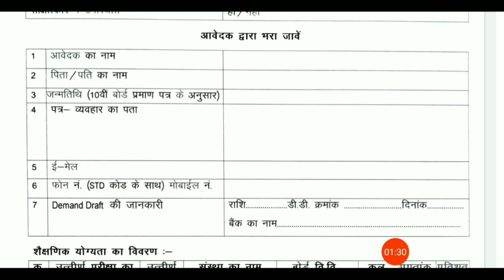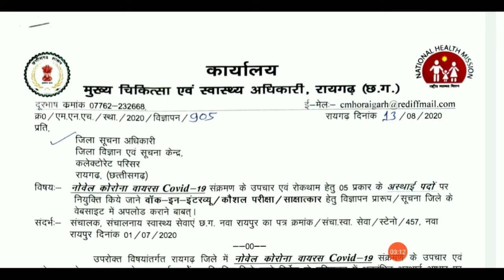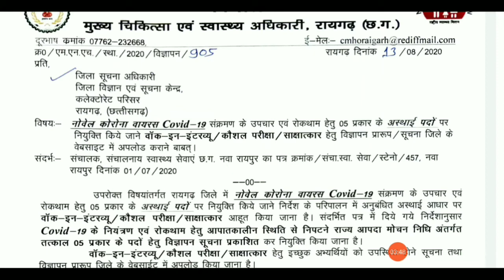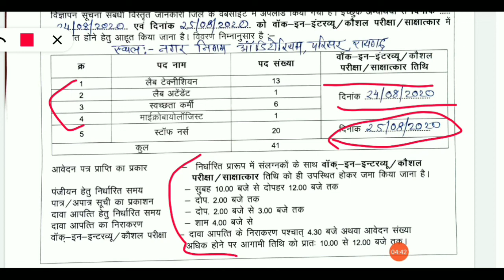स्वास्थ्य विभाग बड़ी भर्ती 2020 | Govt jobs August 2020| Sarkari naukri | सीधी भर्ती 2020 | job 2020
govt jobs
10 pass govt job 2020
10th pass govt job 2020
online naukari
driver ki naukari
driver job
driver ki naukari chahie
online naukri
sarkari naukri 2020
sarkari naukari
driver naukri
sarkari naukri
sarkari naukri job
driver chahiye
driver
driver jobs
naukari chahie
mujhe naukari chahie
naukri
driver bharti
naukar driver assistant helper gaurd chahiye
online naukri
private job
12th pass job
company jobs
zomato chatting job
12th pass chatting job